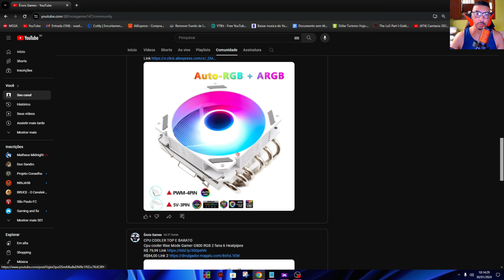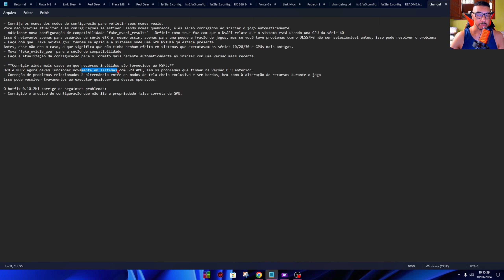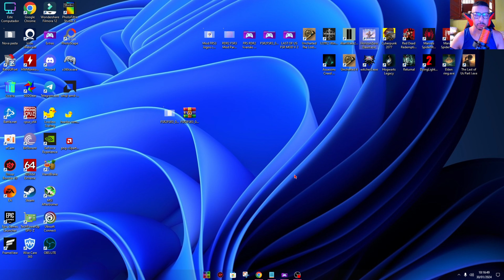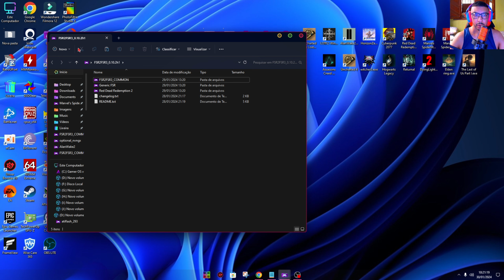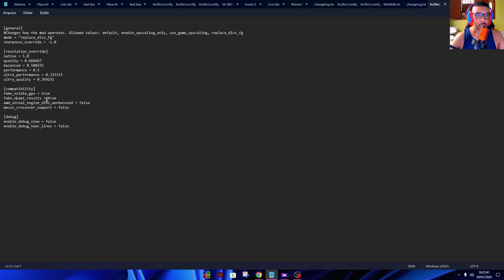Saiu Update Mod FSR3 LukeFZ_V_0.10.2.h1 Com Melhorias para Placas GTX e RX.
Página Super Ofertas está Tudo muito Barato

Página AliExpress Brasil
Produtos direto do brasil

RX 580 8G Veineda Branca RGB R$517,56 12X R$43,12 Sem Juros
14 No Stock
Caso o frete estiver China mude para Brasil

Com Stock no Brasil
RX 5500XT Veineda R$732,42 12X R$66,58 Sem Juros
10 no Stock

Placa de Vídeo RTX 4060 EX 1-Click OC Galax NVIDIA GeForce, 8GB GDDR6 R$1.899,99 no Pix

GTX 1660 Super SJS Branca R$917,95

RTX 2060 Super Veineda R$1.244,46 12x R$103,70 sem juros

RTX 3060 12G Veineda R$1.668,88
Link 2

Kit X79
Placa Mãe Zsus X79 + 16G + Xeon E5 2650V2 R$301,51
Marca a opção Placa Mãe + CPU + Ram

Kit X99
Placa Mãe Zsus P4 + Xeon E5 2650V4 R$283,23
Marca a opção Placa Mãe + CPU

Memoria Ram DDR4 Kllisre
16G 2x8 3200mhz R$142,57
32G 2x16 2666mhz R$216,95
OBS: Compra Pelo navegador

Water Cooler Aigo
120MM Preto R$169,12
240MM Preto R$244,51
120MM Branco R$179,96
240MM Branco R$256,52

Cpu Cooler Wobivo Low Profile 6 Heatpipes R$138,40
ótimo para resfriar VRM de placa mãe simples

Gabinete Gamer Rise Mode Z3 Glass, Lateral em Vidro Fumê, Preto

CPU COOLER TOP E BARATO
Cpu cooler Rise Mode Gamer G800 RGB 2 fans 6 Heatpipes

Fonte Pichau Nidus Uma das + Bem avaliadas Pelo Tech Lab